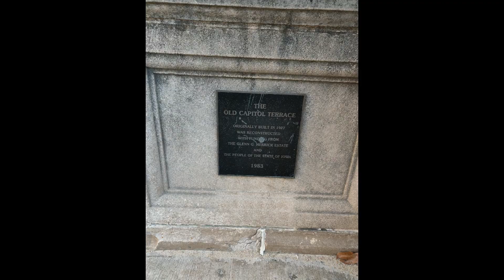Iowa City, Iowa - The University of Iowa 1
Iowa City, Iowa - The University of Iowa 1 Pictures